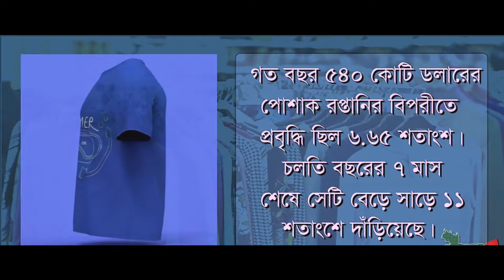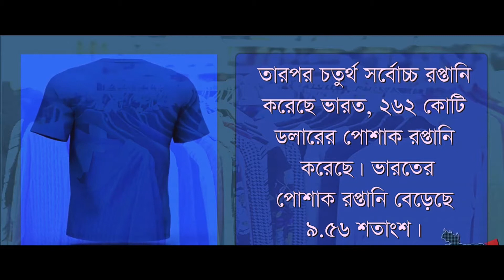যুক্তরাষ্ট্রে বেড়েছে পোশাক রপ্তানী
যুক্তরাষ্ট্রের বাজারে বাংলাদেশের তৈরি পোশাক রপ্তানি ইতিবাচক ধারাতেই আছে। চলতি বছরের প্রথম সাত মাসে (জানুয়ারি-জুলাই) দেশটিতে রপ্তানি বেড়েছে ১১ দশমিক ৫৩ শতাংশ। এই সময়ে রপ্তানি হয়েছে ৩৫৬ কোটি ৭৯ লাখ ডলারের তৈরি পোশাক।

যুক্তরাষ্ট্র-চীন বাণিজ্যযুদ্ধের কারণে এক বছর ধরে মার্কিন ক্রেতাদের ক্রয়াদেশ বেশি আসছে বাংলাদেশে। গত বছর ৫৪০ কোটি ডলারের পোশাক রপ্তানির বিপরীতে প্রবৃদ্ধি ছিল ৬ দশমিক ৬৫ শতাংশ। চলতি বছরের ৭ মাস শেষে সেটি বেড়ে সাড়ে ১১ শতাংশে দাঁড়িয়েছে। ফলে যুক্তরাষ্ট্রে শীর্ষ পাঁচ পোশাক রপ্তানিকারক দেশের মধ্যে দ্বিতীয় সর্বোচ্চ প্রবৃদ্ধি বাংলাদেশের। শীর্ষে আছে ভিয়েতনাম, তাদের প্রবৃদ্ধি ১৩ শতাংশের মতো।

ইউএস ডিপার্টমেন্ট অব কমার্সের আওতাধীন অফিস অব টেক্সটাইল অ্যান্ড অ্যাপারেলের (অটেক্সা) দেওয়া পরিসংখ্যান থেকে এসব তথ্য জানা গেছে। চলতি বছরের প্রথম ৭ মাসে যুক্তরাষ্ট্রের ক্রেতারা বিশ্বের বিভিন্ন দেশ থেকে ৪ হাজার ৮৮৭ কোটি ডলারের তৈরি পোশাক আমদানি করেছে, যা গত বছরের একই সময়ের চেয়ে সাড়ে ৬ শতাংশ বেশি।
বাণিজ্যযুদ্ধ চললেও চলতি বছরের প্রথম ৭ মাসে চীনের পোশাক রপ্তানি ২ দশমিক ৩৩ শতাংশ বেড়েছে। দেশটি রপ্তানি করেছে ১ হাজার ৪৪৬ কোটি ডলারের পোশাক। তাদের বাজার হিস্যা ৩২ দশমিক ২৬ শতাংশ। চীনের পর দ্বিতীয় সর্বোচ্চ ৭৮০ কোটি ডলারের পোশাক রপ্তানি করেছে ভিয়েতনাম। তাদের বাজার হিস্যা বর্তমানে ১৫ দশমিক ২৮ শতাংশ।

যুক্তরাষ্ট্রে তৃতীয় সর্বোচ্চ পোশাক রপ্তানিকারক বাংলাদেশ। তারপর চতুর্থ সর্বোচ্চ রপ্তানি করেছে ভারত, ২৬২ কোটি ডলারের পোশাক। ভারতের পোশাক রপ্তানি বেড়েছে ৯ দশমিক ৫৬ শতাংশ। এ ছাড়া ইন্দোনেশিয়া ২৫৯ কোটি ডলারের পোশাক রপ্তানি করেছে। তাদের প্রবৃদ্ধি দশমিক ৩৪ শতাংশ।